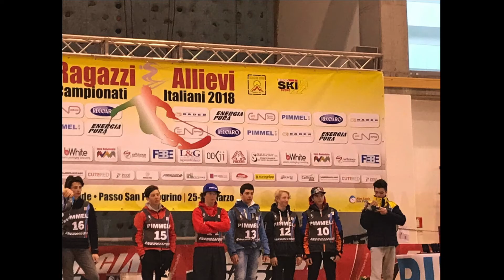LE TIGRI DEL SAUZE 2017/2018